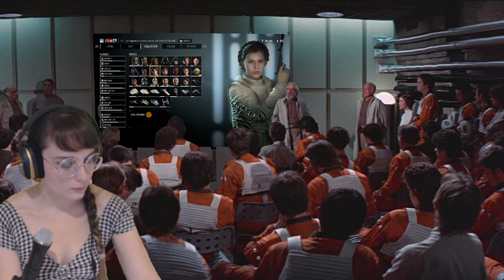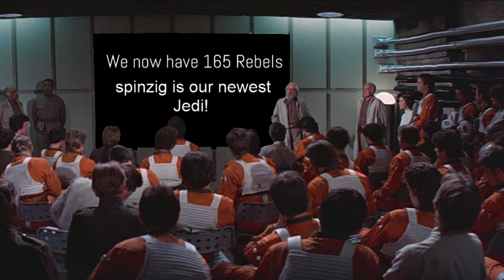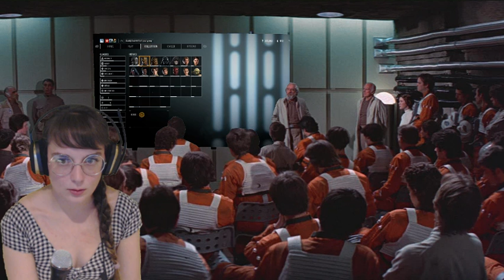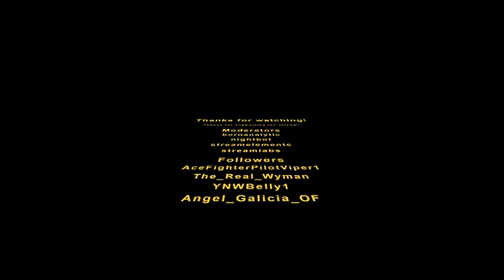Tryhard Thursdays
Twitter and Instagram: @saramayhew